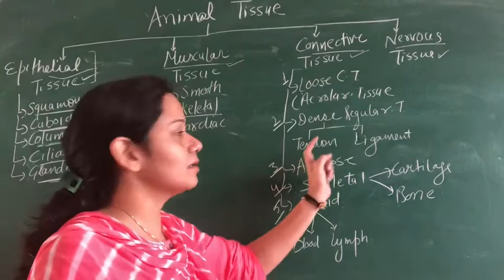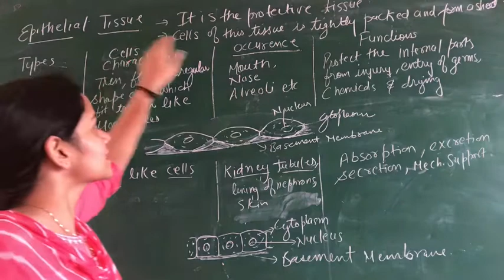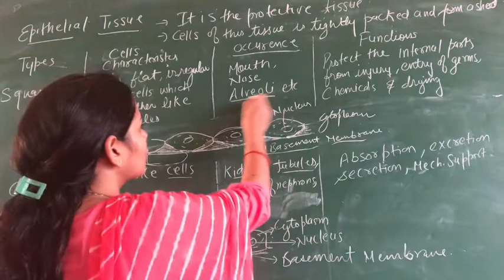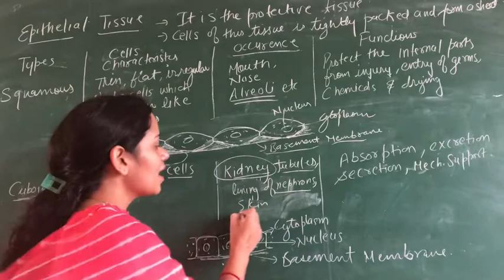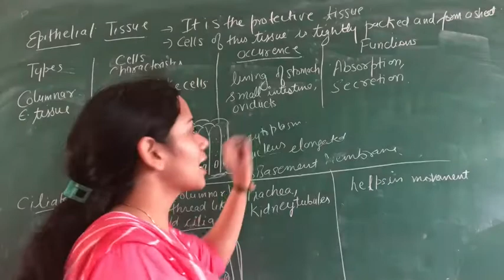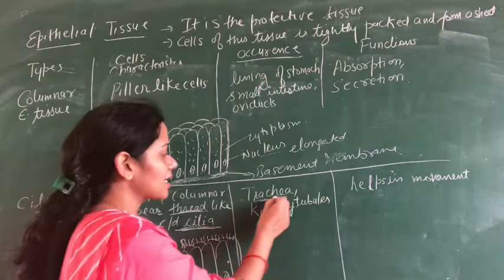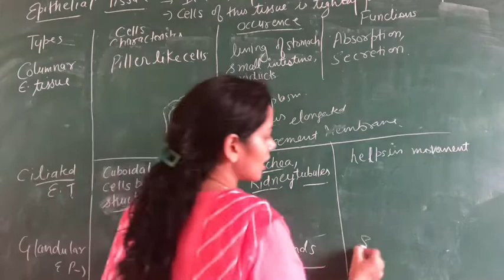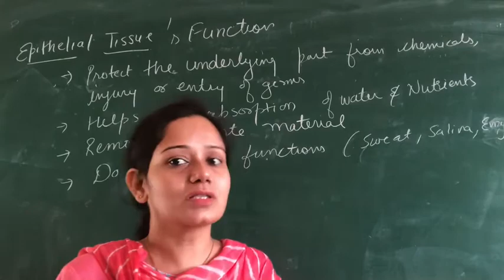CLASS 9|| BIOLOGY|| TISSUE||EPITHELIAL TISSUE